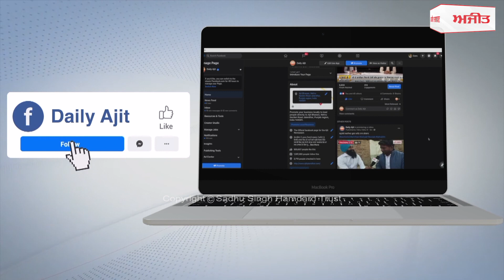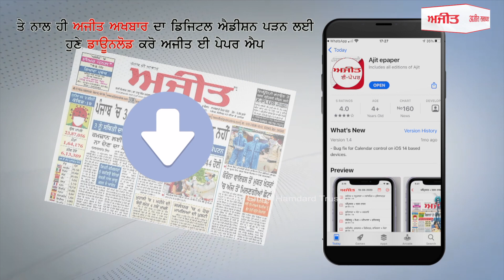ਸਮਾਲਸਰ ਦੇ ਪਿੰਡ ਠੱਠੀ ਭਾਈ 'ਚ ਬੱਸ ਸਟੈਂਡ ਵਾਲੀ ਮੇਨ ਸੜਕ ਦਾ ਵਿਵਾਦ ਜਿਉਂ ਦਾ ਤਿਉਂ